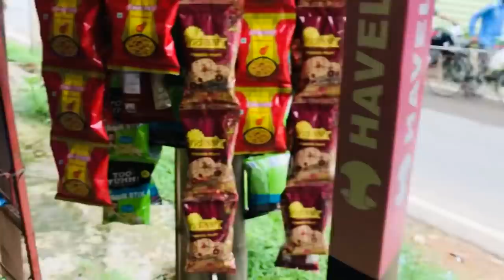Dance video shoot vlog// Hamsouhti//Rumi//vlog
New YouTube channel:-//HRChoreography//